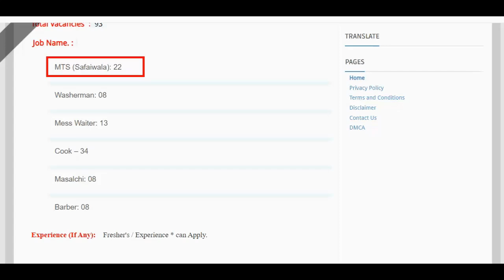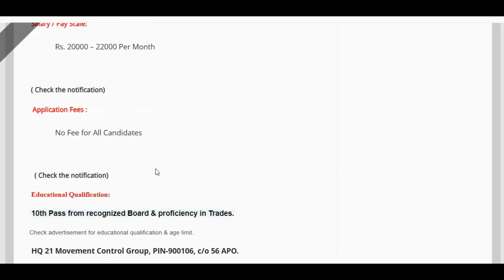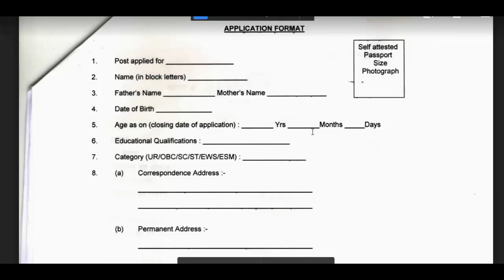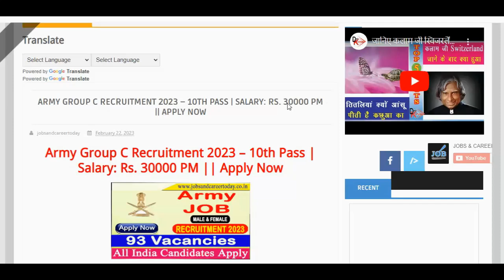Army Group C Recruitment 2023 – 10th Pass | Salary: Rs. 30000 PM